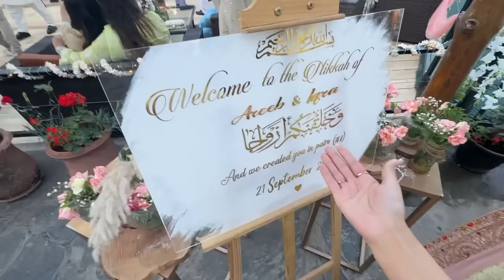My Sister’s Nikkah